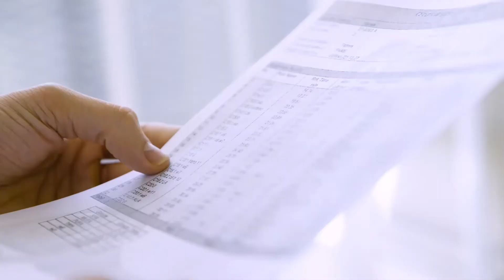大研舒敏益生菌膠囊 - 金獎 - Monde Selection 2022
在2022年世界品質評鑑大賞中，大研生醫  公司的產品 大研舒敏益生菌膠囊  被授予了權威的 金獎。自1961年以來，Monde Selection一直在評鑒來自世界各地消費品的品質。根據產品的類別，評鑒包括感官評測、從科學角度和從法規角度進行產品分析。